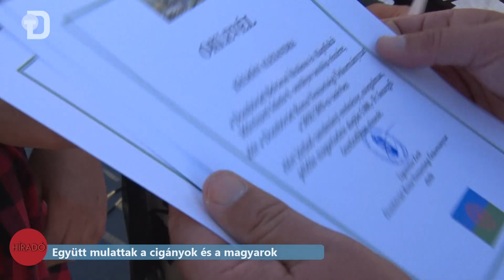Együtt mulattak a cigányok és a magyarok